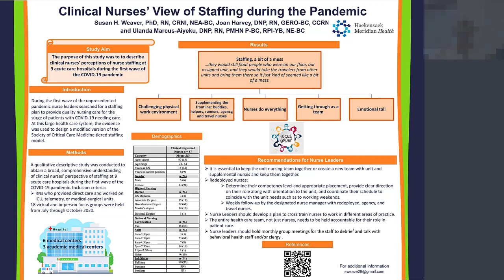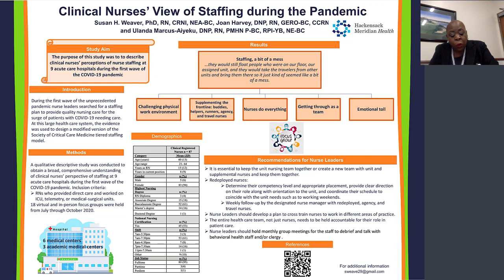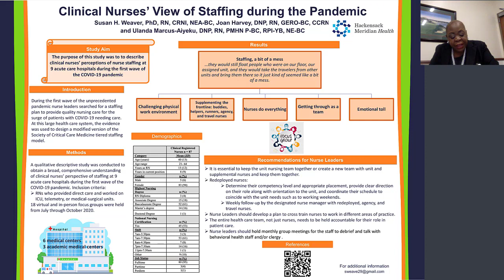12-R. Clinical Nurses View of Staffing During the Pandemic